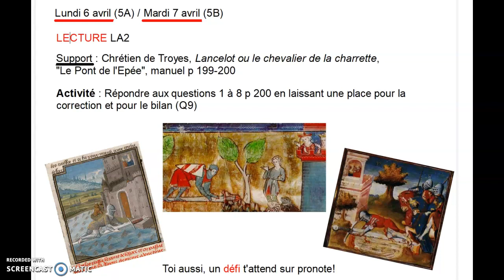LA2 Le Pont de l'Epée